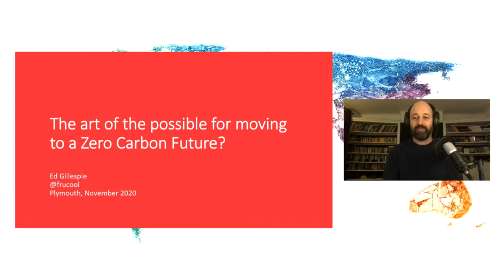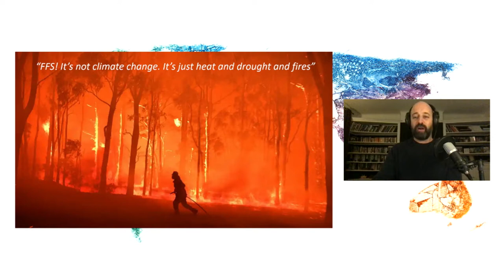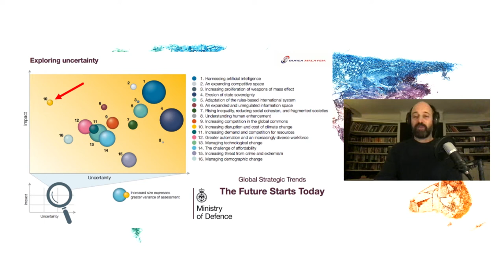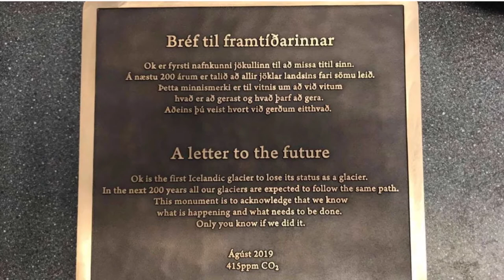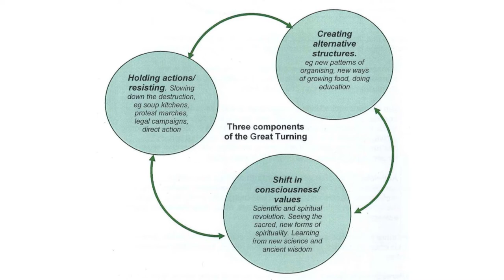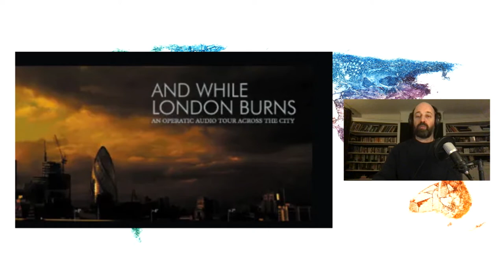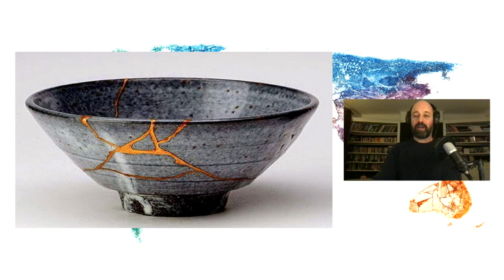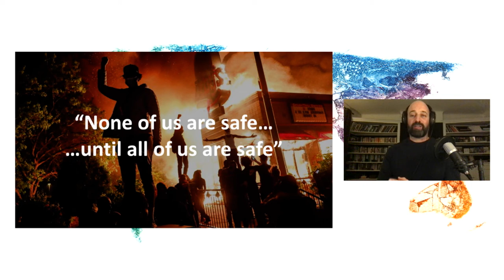Mission Possible Event | Ed Gillespie, Greenpeace UK Director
Ed Gillespie joins the Mission Possible discussion with his take on 'The art of the possible for moving to a Zero Carbon Future?'